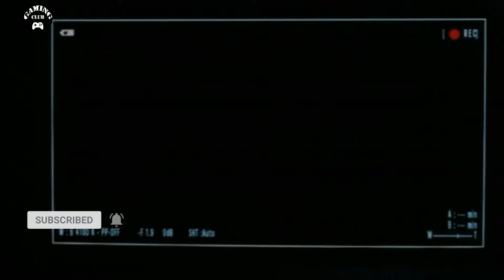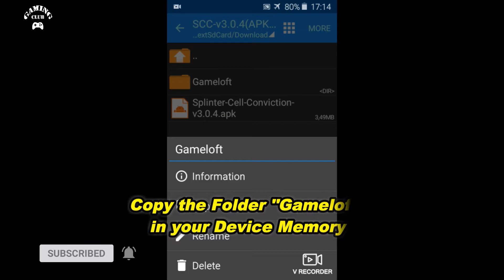Splinter Cell: Conviction New Update 2019 Android+ Download Link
Splinter Cell is an impressive shooter game that has been developed by GameLoft, top developer at Playstore. Play for Sam Fischer who has found disloyalty of the third level at the investigation of the murder of his daughter. Now you have to take the revenge of the brutal murder.

Splinter Cell Conviction HD APK Features

Apart from taking revenge you also have to take down the terrorists who are threating the mankind. You have been armed with loads of weapons plus some unique equipment of skill. You need to kill everyone who come your way. You have to eliminate the enemy who poses threat for millions of people. This game is very challenging because you will confront rich arsenal of weapons and regimentals. You are playing the role of a trained and professional murderer so you have to kill enemies silently whenever you get the chance. There are many moves and tricks provided to you to act silently. All in all this game proves to be the best stealth action game.

-HOW TO INSTALL: (WATCH THE VIDEO)